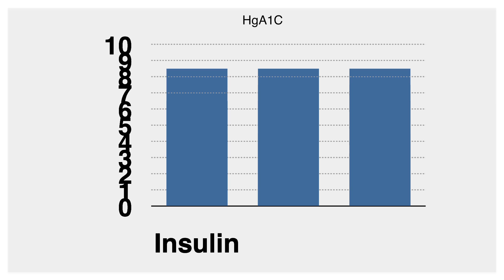The Future of Medicine: We're Better Together | Bansi Shah | TEDxSantaCruz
Bansi Shah is co-founder and chief technical officer of HealthCrew Inc., a healthcare company building chronic disease management software. She graduated from Stanford University, where she studied computational science, and is finishing her master's degree in statistics. She was the founding data scientist for Lattice Engines. She speaks about how collaborative medical care can help our healthcare system achieve better outcomes at lower costs.